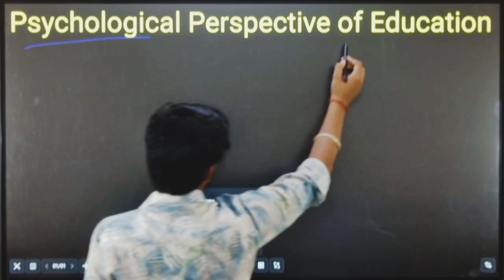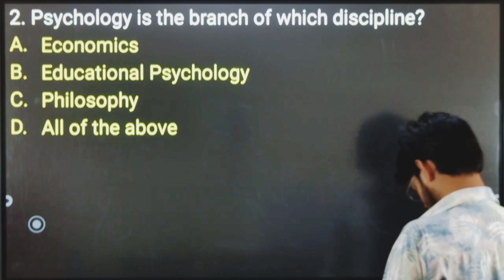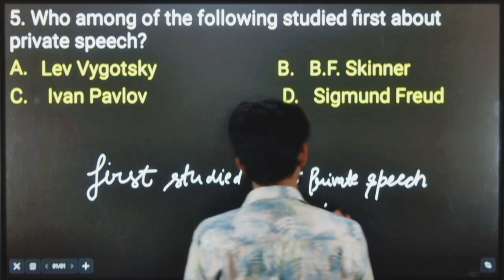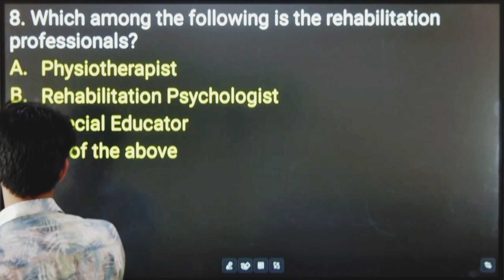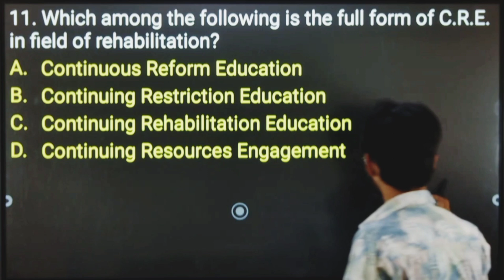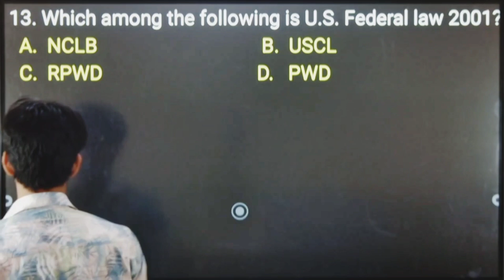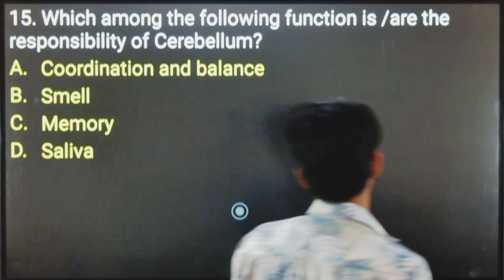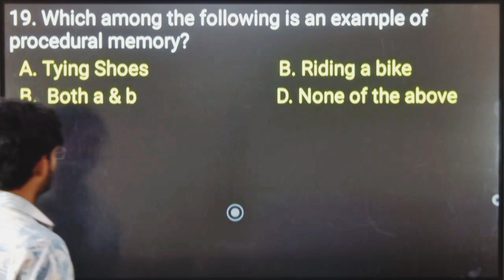Special 20-20 Series|Psychological Perspective of education Lec 5#dsssb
Buy book(DSSSB special education PRT and TGT)

dsssb nursery teacher eligibility
dsssb vacancy
dsssb assistant teacher vacancy 2023
dsssb aso syllabus
dsssb assistant teacher nursery eligibility
dsssb assistant teacher
dsssb admit card 2023
dsssb assistant grade 3 syllabus
dsssb age limit for female
dsssb assistant teacher nursery vacancy 2023
dsssb age limit for male
assistant superintendent dsssb
assistant grade 3 dsssb
dsssb best online coaching
best book for dsssb prt exam
dsssb teaching
dsssb teaching vacancy 2023
dsssb teaching methodology
dsssb teaching aptitude
dsssb teaching vacancy
dsssb teaching syllabus
dsssb teaching form fill process 2023
dsssb teaching aptitude syllabus
dsssb art teacher eligibility
dsssb art teacher vacancy 2023
dsssb teacher age limit
dsssb music teacher best book
dsssb non teaching form kaise bhare
teaching wallah dsssb batch
dsssb me non teaching ka form kaise bhare
dsssb maths by teaching wallah
dsssb computer teacher vacancy 2023
dsssb contract teacher vacancy 2023
dsssb teacher eligibility criteria
dsssb music teacher cut off
dsssb computer teacher eligibility
dsssb nursery
dsssb nursery teacher vacancy 2023
dsssb nursery teacher vacancy 2023 eligibility criteria
dsssb nursery teacher syllabus